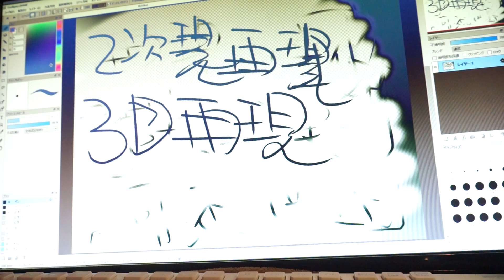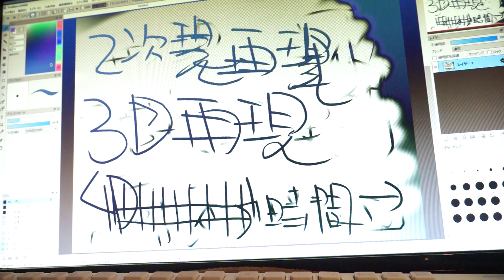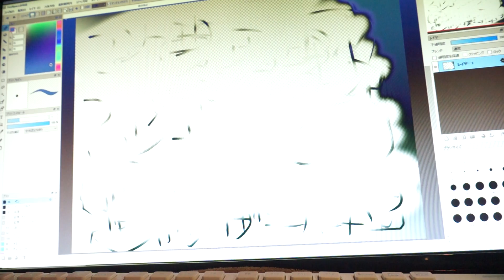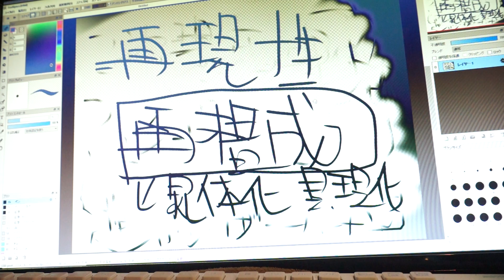絵画用語の説明。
本部琢己からの説明。